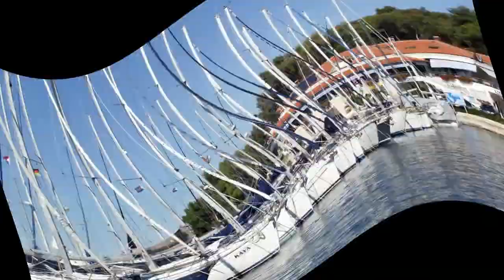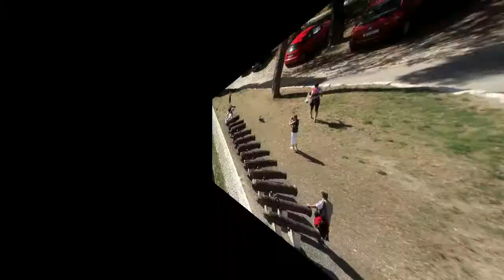Pula HD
Horvátország, Croatia, Pula, Vrsar, Lim fjord, Rovinj